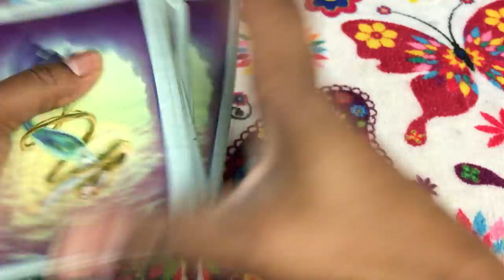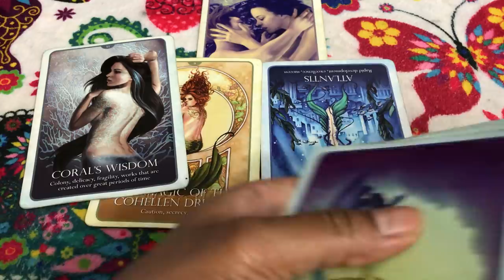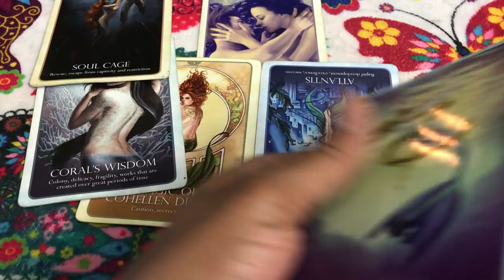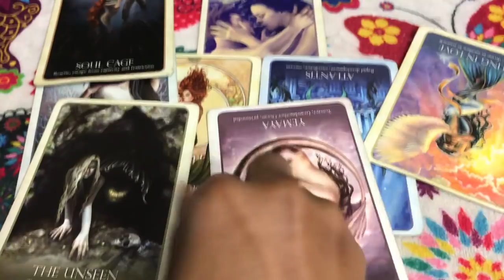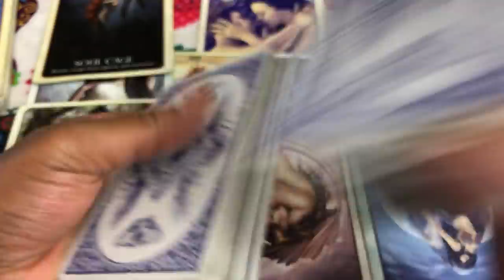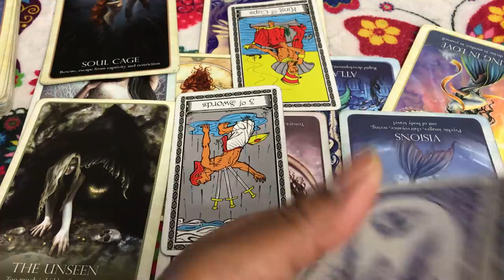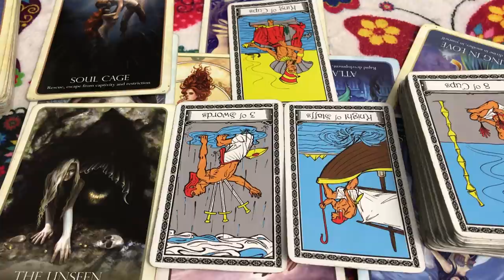(TIMELESS)) BONUS Virgo love reading, Don't trust them, they havent changed. 10/30-11-6 TAROT TAROT